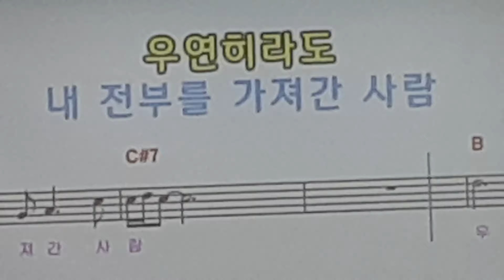가수호석(우연히라도)거창나현재노래교실수업